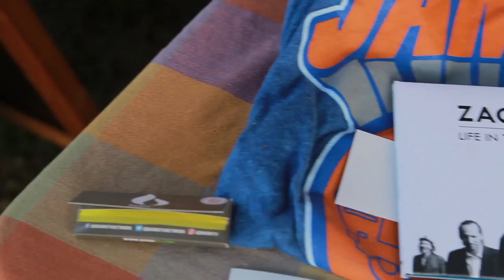ZACH GILL - "Solstice 2016" (Live at Monterey Pop Fest in Monterey, CA 2017)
Zach Gill - "Solstice 2016" Live at Monterey Pop Fest in Monterey, CA.
Skip to Music 00:24

*** Credits ***
Artists: Zach Gill
Director of Photography: Dave Yeaman
Recording Engineer: Ethan Glaze
Mixing Engineer: Sean P. Jones
Post Production by: Jack Higgins

Category
Music
License